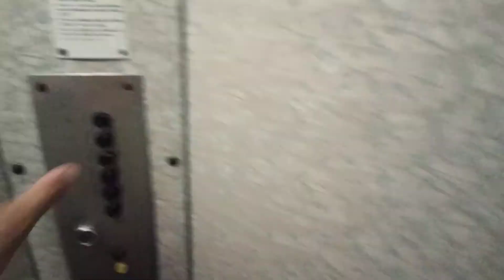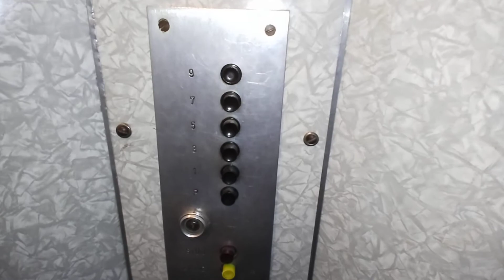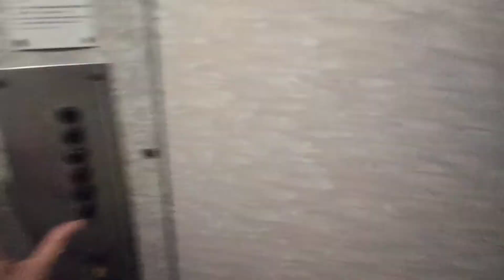Historický Výtah Transporta Z Roku 1969 Frýdek-Místek Na Aleji